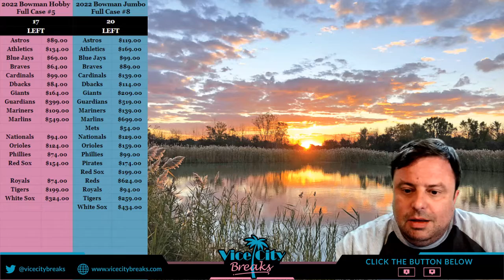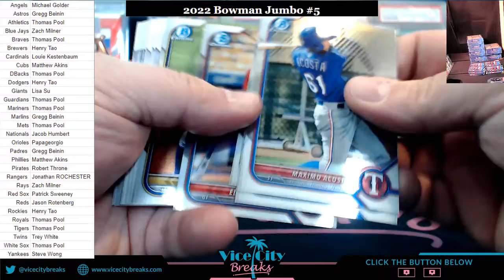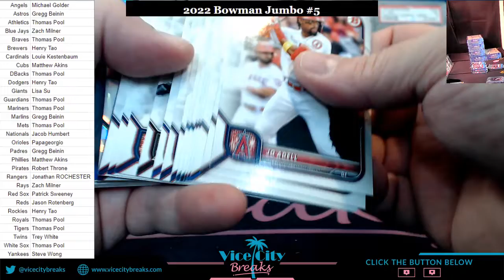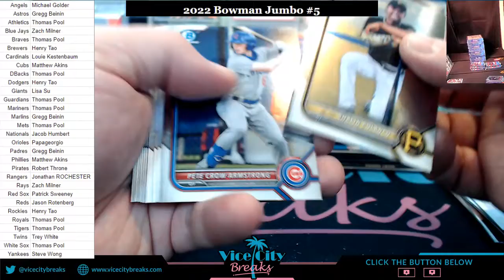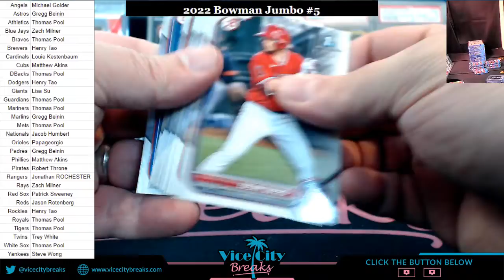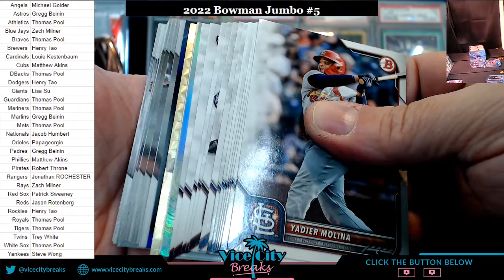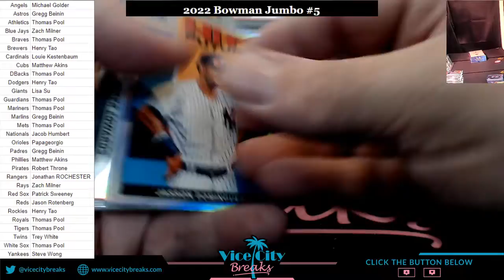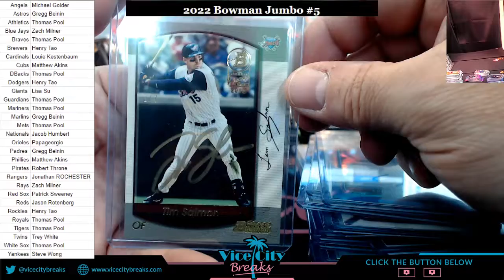2022 Bowman Baseball Jumbo Full Case #5